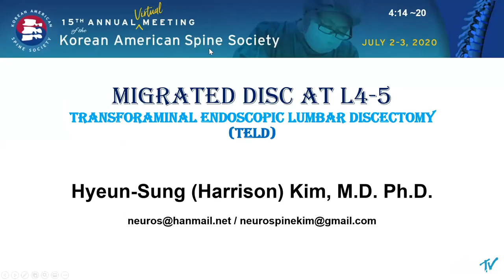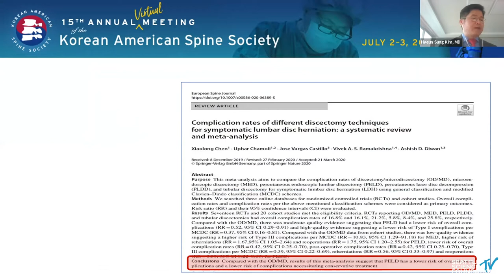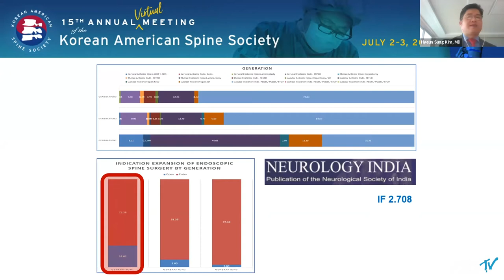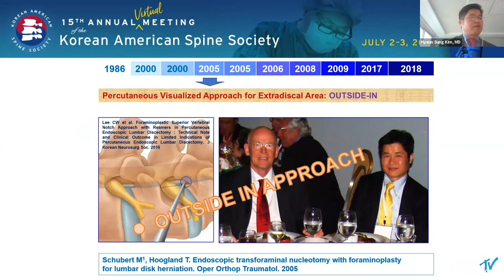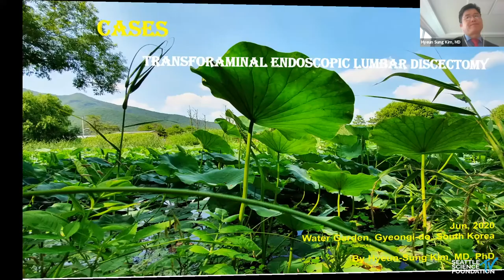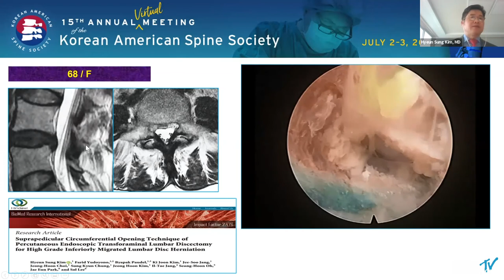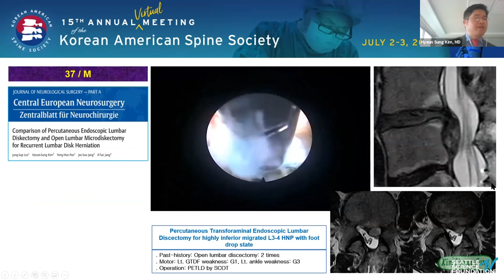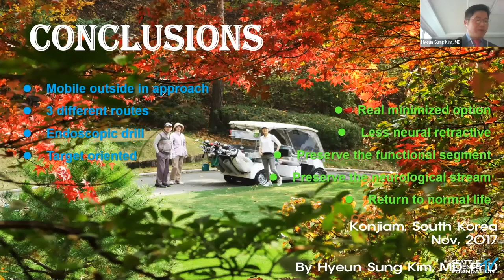Migrated Disc at L4 5 - Hyeun Sung Kim, MD, PhD